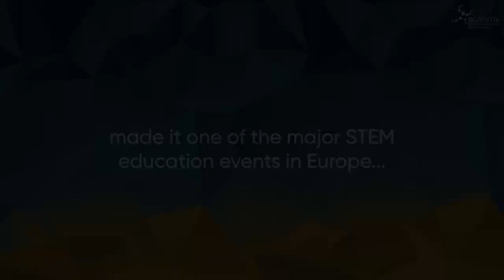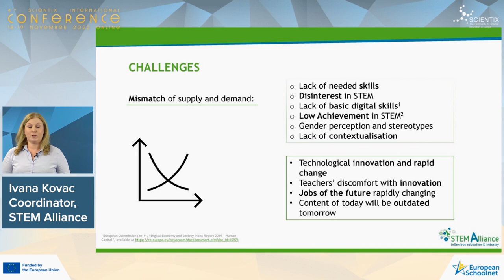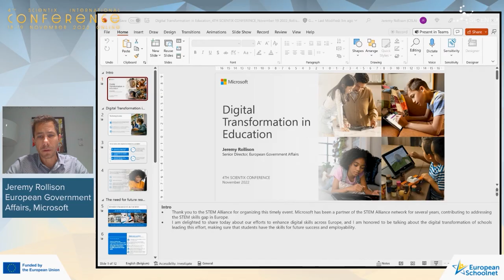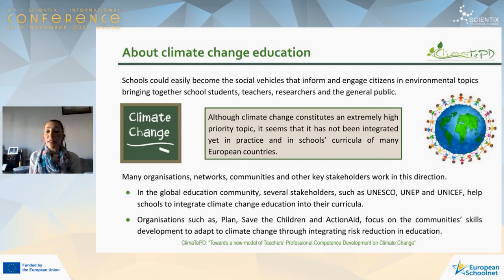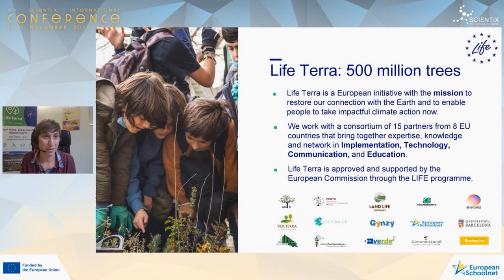4th Scientix International Conference | Highlights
This video presents a few highlights from the 4th Scientix International Conference.